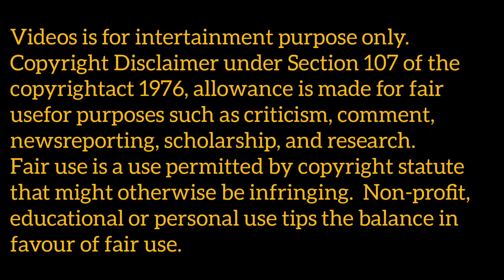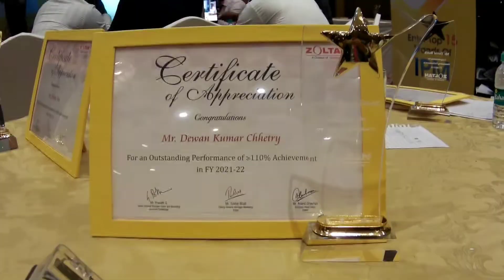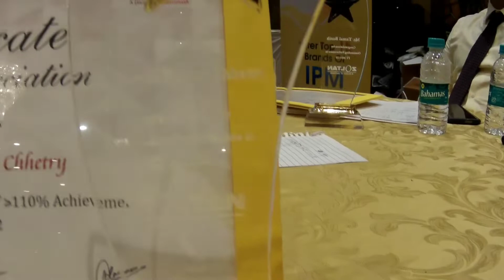Glenmark Pharmaceuticals Ltd Meeting cum Gala Dinner Party, Zoltan Division.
9Starting New Channel R Views
Kaise Badhaye | Youtube par views
kaise badhaye | Spreading Gyan

VIEWS HH T , bt aạg?
How To Increase Views On Youtube

10+ YouTube Settings You NEED
to Know to Grow Your Channel |
Deepak Daiya
award distribution ceremony
gala party.